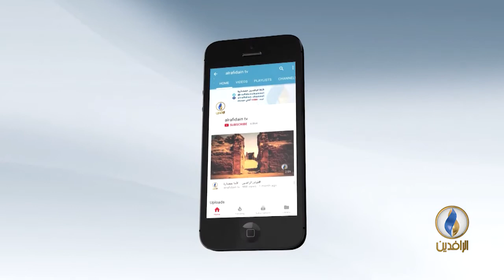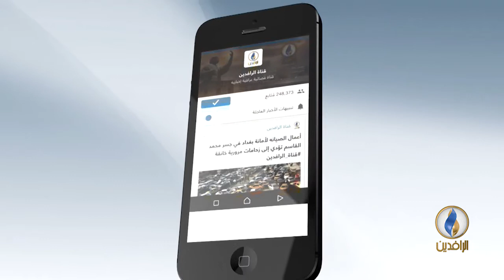حديث_العرب | مستقبل الجغرافية السياسية في المنطقة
إعداد وتقديم: جهاد عدلة
ضيوف الحلقة :
1- نبيل شبيب/ كاتب ومحلل سياسي.
2- سكايب من جنيف: د. حسام الشاذلي/ مستشار سياسي دولي.
3- هاتف من مسقط: د. عبد الله الغيلاني/أكاديمي وباحث في الشؤون الاستراتيجية.